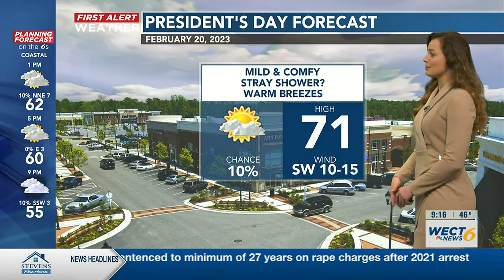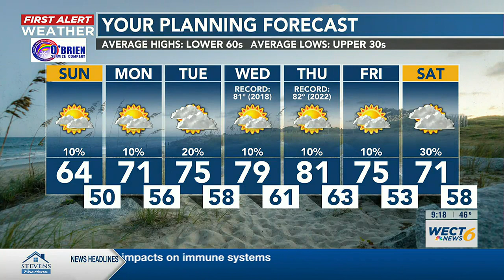Your First Alert Forecast from Sun. morning, Feb. 19, 2023